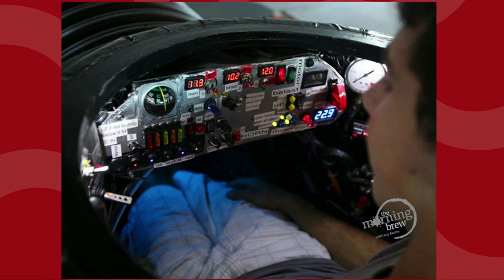Teen builds a submarine